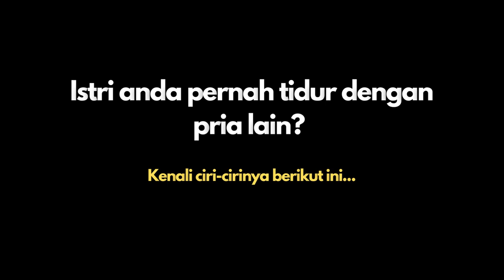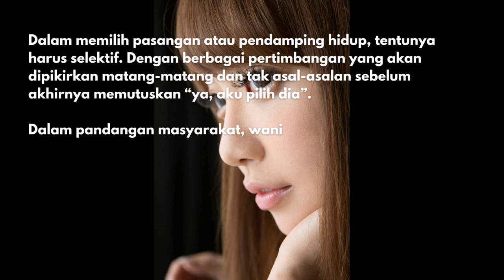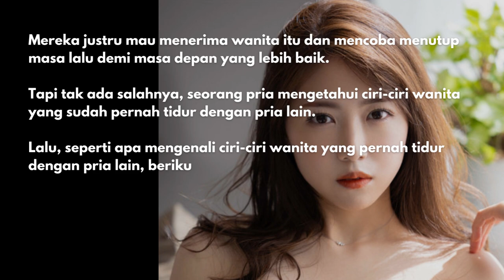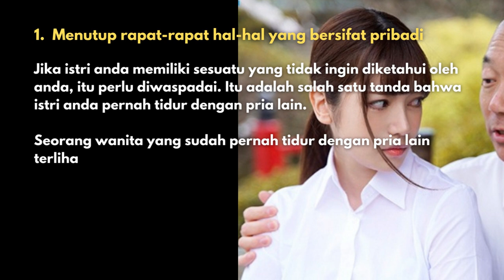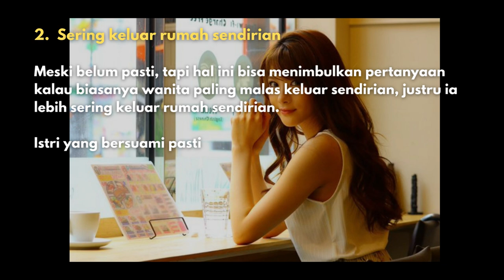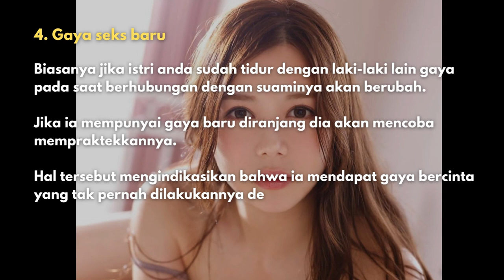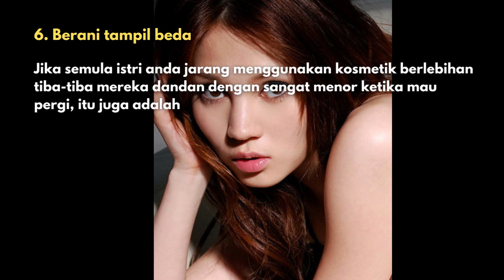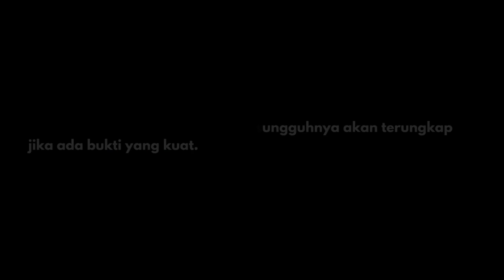Ciri–Ciri Istri Anda yang Pernah Tidur dengan Pria Lain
Salam sehat selalu buat teman-teman semua

Kenali ciri-cirinya berikut ini...